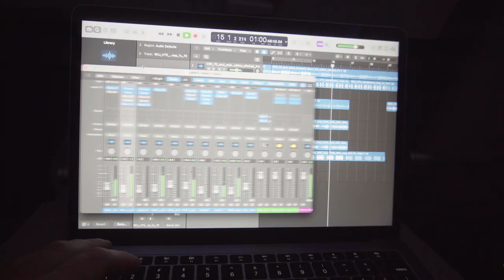Kyle Richardson: Exploring England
Fish and chips. Rain. Fog. Fells.

When Kyle Richardson got the invite to visit the Kendal Mountain Festival to show his film Tempo, he couldn’t pass up the opportunity to experience the UK’s historic Lake District. With a rich heritage of fell running—aka mountain running—Kyle packed his bags and headed across the pond to step into the old country. Check out this travel Vlog capturing Kyle’s English experience in its full-fledged glory.